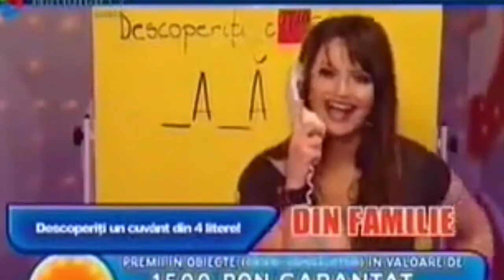Harfele săptămânii (24 - 30 octombrie 2016)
Harfele săptămânii. Harfa.ro